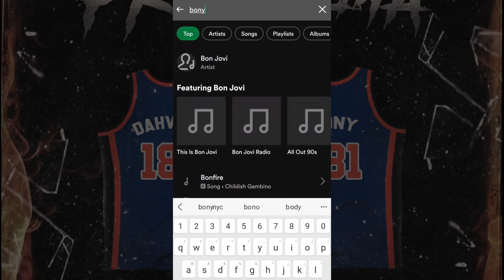X BONY. problemas Behind The Secenes/ 1st Blog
@dahvinci Problema BTS / first Blog
a look inside creating Problema con B.O.N.Y y todos lo que participaron